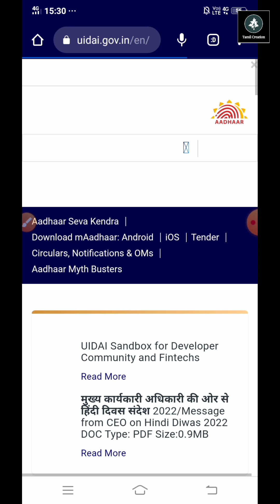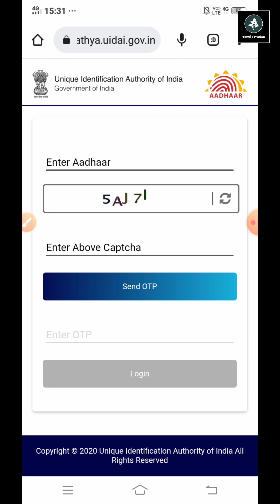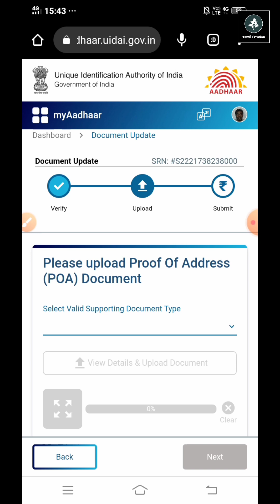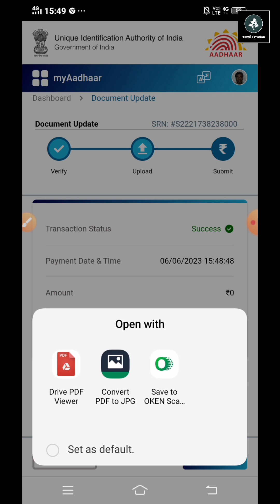ஆதாரில் கட்டாயம் இதை செய்ய வேண்டும்..! | Aadhar Document update in tamil